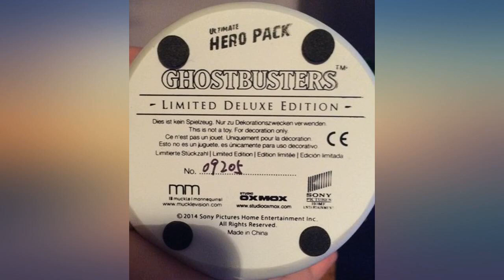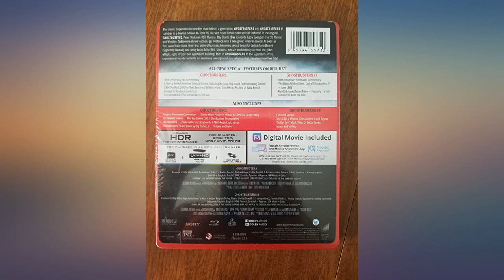Ghostbusters Steelbook Blu Ray Set Ghostbusters 1 & 2 PopArt Metal Pack 80's review